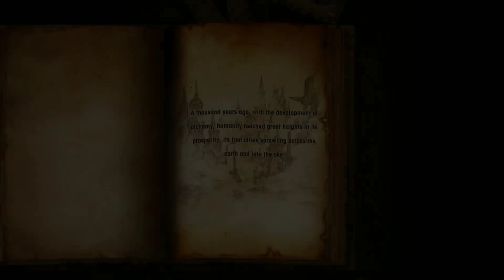Dragalia Lost: Forgotten Truths - Part 3: History and Theory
Zethia is suddenly transported 1,000 years into the past. There she meets Ilia, a mysterious girl with the same name as her Goddess. As the conflict between dragon and man tears the land asunder, Zethia attempts to right the world's course toward a brighter future. Did she make the right choice in defying her fate? Can she somehow link the world she finds herself in with the one she hails from? What forgotten truths await at the end of a journey through the very fabric of time and space itself?

Dragalia Lost is an action role-playing game developed by Cygames and published by Nintendo, for Android and iOS. It was initially released in September 2018, and was later released in other regions. The game received mixed reviews from critics, and had grossed over US$50 million by the end of 2018. Wikipedia

Dragalia 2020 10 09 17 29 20